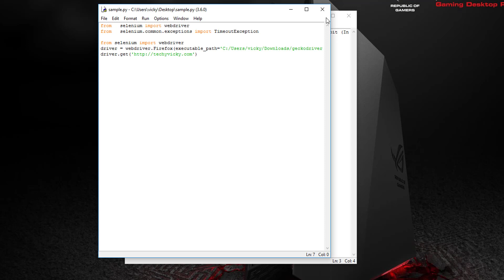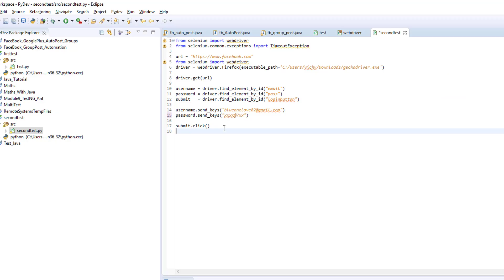How to run SELENIUM scripts on PYTHON Shell - IDLE?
Please provide your likes and comments.